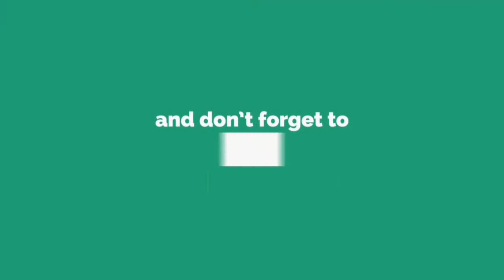সজনে ফুলের পোস্ত || Sojne Fuler Posto || Drumstick Flower with Poppy seeds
Sojne fuler Posto recipe is a traditional bangalian recipe

Drumstick Flower with poppy seeds  specially Bangalian Traditional Recipe.

So let’s learn How to Make Sojne fuler Posto Recipe and try it your own at home.